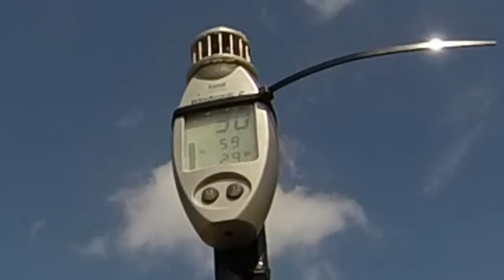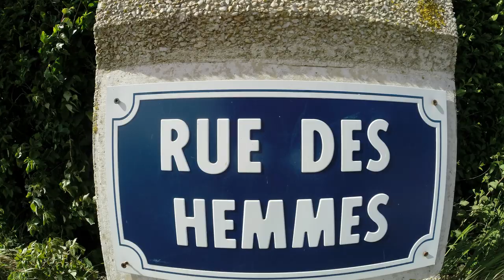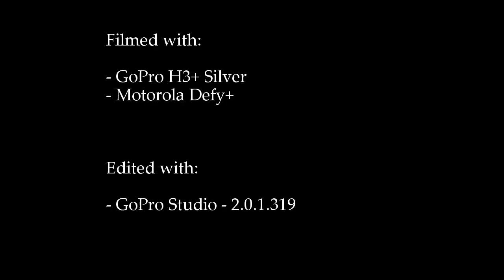Les Hemmes (4-11 May 2014)